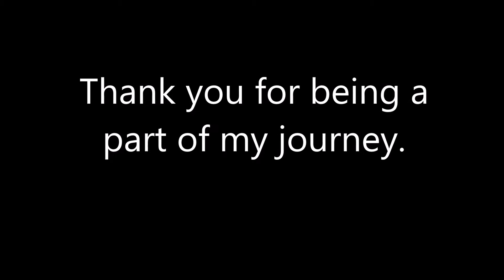Update Stephen Jackson, SCC, Squamous Cell Carcinoma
"These colors are simply amazing! It looked as though I was watching a sunset with all the pretty colors, clouds, and sky, and as the sun was setting, the colors became more subtle and brilliant in their own way. While watching this, I did notice something else, too. It was the fact that as the sun was setting, it became harder and harder for me to breathe. At first, I didn't pay much attention to my breathing because my focus was on the beauty that was unfolding in front of me. Then it became apparent, that as the sun and the colors started to diminish, so was my ability to breathe. I woke up!"

(Hi everyone, thank you for all the prayers. God is great, isn't he? I am still here and able to share a life changing experience, without too much collateral damage. It's good to be home..!)

This was a dream I had almost a week before the morning of April 29th. The morning started out like any normal morning. We were getting ready to leave and get my last radiation treatment for the week. We, my wife Deanne and I, eat breakfast as normal. I did notice a little tightness in the neck area, but nothing of a major concern. I had peaches and my wife had her normal rice cereal. After that, it was time to go.

Upon checking in for radiation, I was called in almost immediately. Eric, my radiation tech, had me lay down on the table while securing the radiation mask. Before radiation starts, they always perform a CT Scan to check the differences of the previous day's work. I felt as though I had been laying on that table for over an hour before Eric came back in and told me that the Dr. on call, needed to talk to me before the session started.

Wow, this was completely new. Every time I came in before, the whole session lasted, maybe, 15 minutes max. It was already running on 25 minutes and nothing has been done to this point.

Eric had already begun removing my mask, so my thoughts were racing. Something is wrong with the equipment, maybe the doctor is going to give me a break, or maybe the treatment is not being effective. I don't know, but all of a sudden I had Nurses in the radiation room, along with a few doctors.

My regular doctor was off that day, so I know I wouldn't talk to him. But when the mask came off, another doctor came in and grabbed my arm, and began leading me to the imaging room. As I was being led, people were talking about air passages, swelling, and skin color. I finally got to the imaging room and the on call doctor asked me if I had any difficulty breathing. My reply was that it wasn't any different than anytime right  after radiation treatment. She asked me who my ENT was, I told here, and she proceeded to inform me that after examining the CT scan, my air passage was less than a ½ centimeter in size. To give some scope, normal adult air passage is 4/5 centimeters.

She explained that she was bewildered how I was even standing and talking to her at that moment. I found out later, I could have easily passed in my sleep the night before.

My ENT could not be contacted, so I was rushed to the emergency room, where I was taken in, in less than a minute. Once admitted, I was approached by an ENT, Dr. Slough (love this guy), He explained the situation in a way I could understand it right at the moment, and that he had already assembled a complete team of doctors for the needed surgeries. My initial radiation appointment was at 11:30am, and by 4pm, on April 29th, 2016, I was admitted into surgery for a Tracheotomy and Feeding Tube.